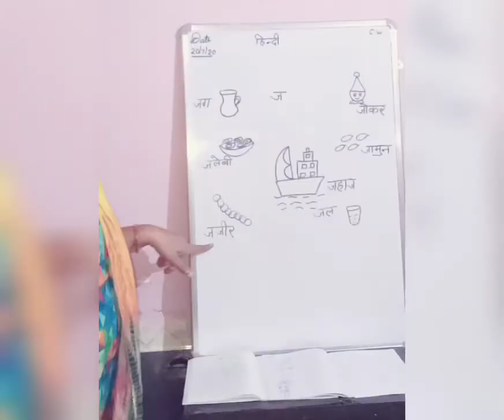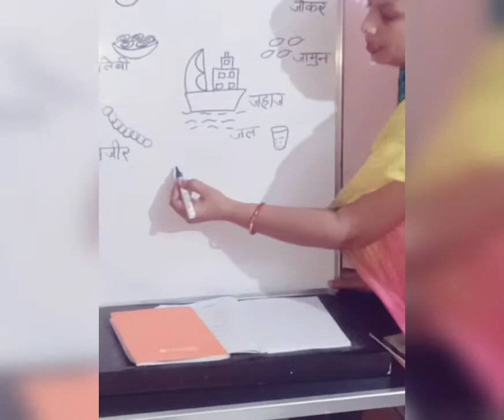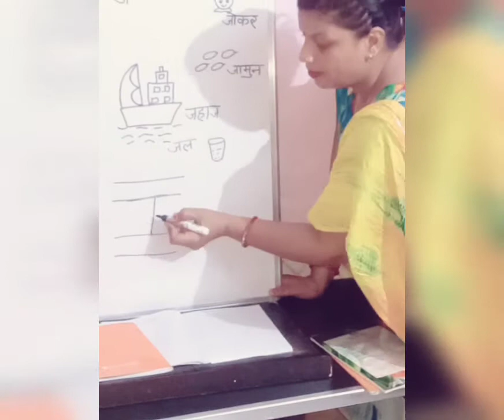CLASS-KG HINDI (VYANJAN"J")